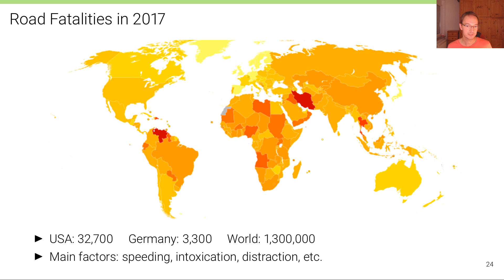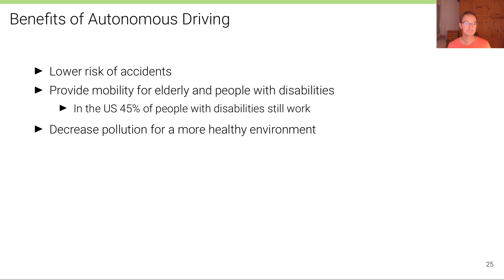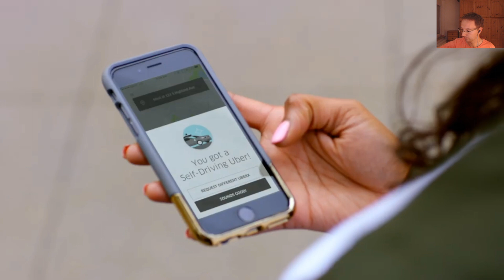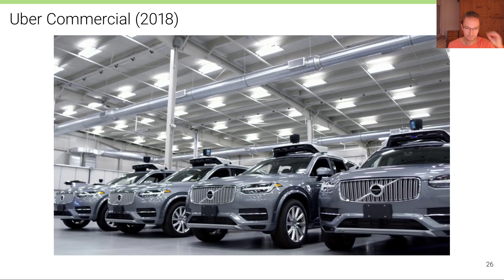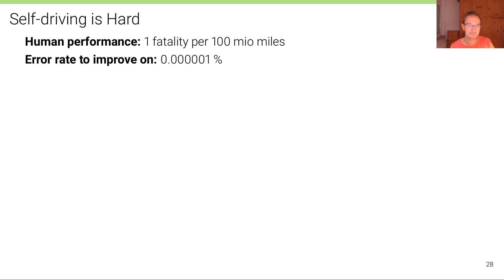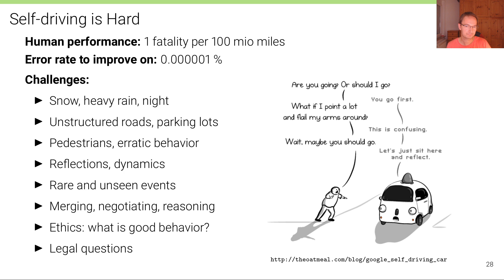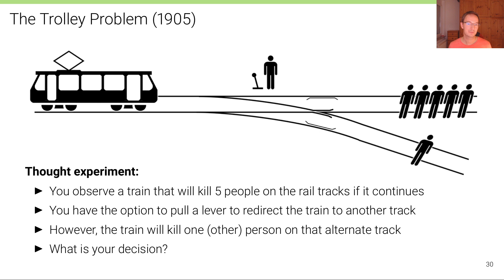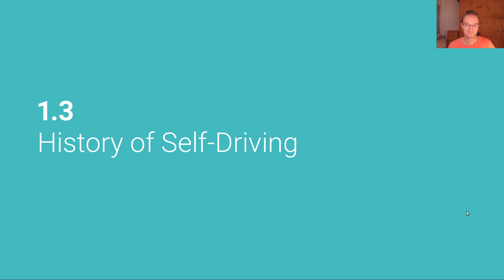Self-Driving Cars - Lecture 1.2 (Introduction: Introduction)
Lecture: Self-Driving Cars (Prof. Andreas Geiger, University of Tübingen)
Course Website with Slides, Lecture Notes, Problems and Solutions: